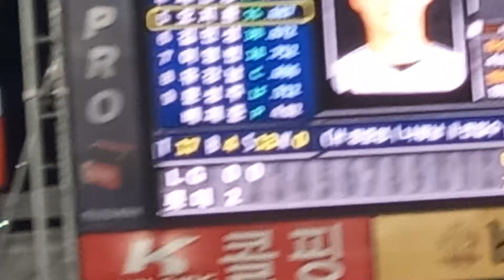무적LG트윈스 응원단 덕분에 원정팬들도 열정과패기로 응원합니다👍👍💪💪💪